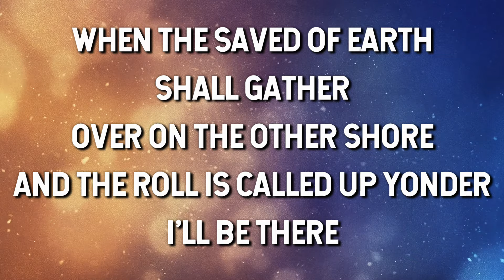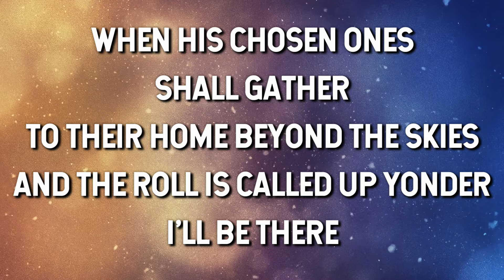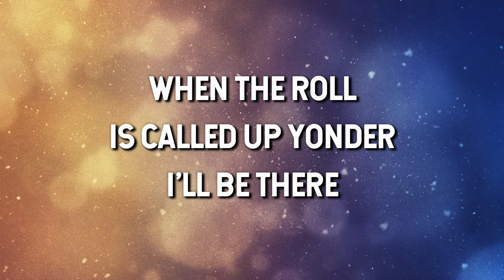When the Roll is Called Up Yonder- Alan Jackson (Lyric Video